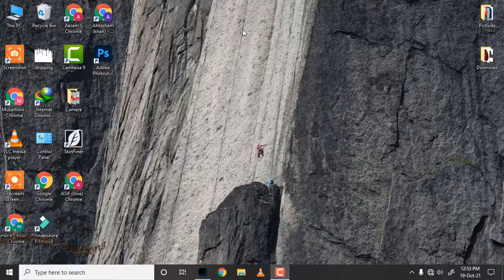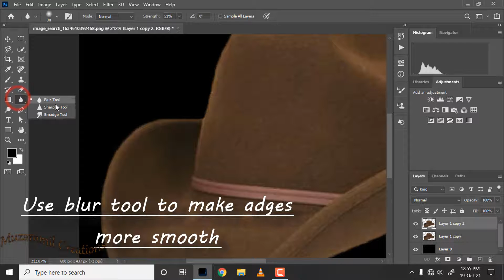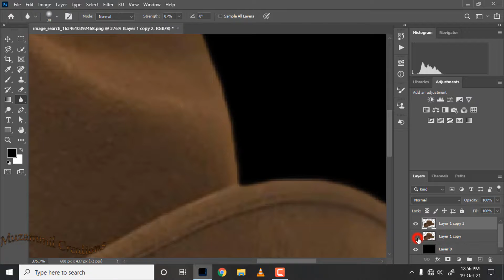How to remove white adges in Photoshop cc 2020 || How to refine adges || Photoshop tutorial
How to remove white adges in Photoshop cc 2020 || How to refine adges in Photoshop cc || Photoshop tutorial